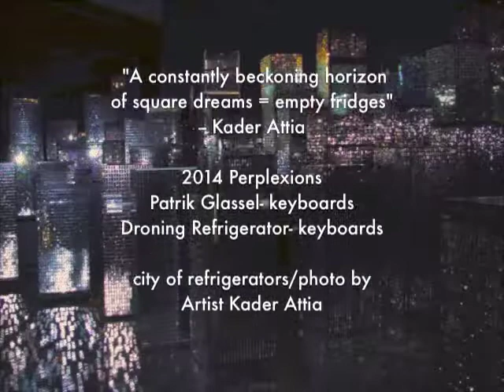Perplexions ~ horizon of square dreams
Perplexions ~ beckoning horizon of square dreams.
Droning Refrigerator- keyboards/ Patrik Glassel- keyboards.
photo/ installation: Artist Kader Attia.
"a constantly beckoning horizon of square dreams = empty fridges"-  Kader Attia.